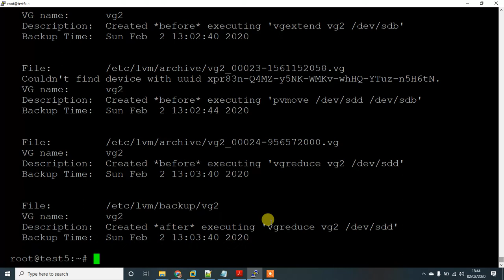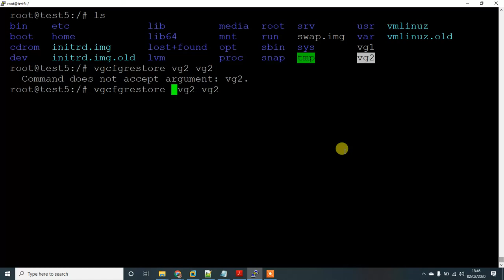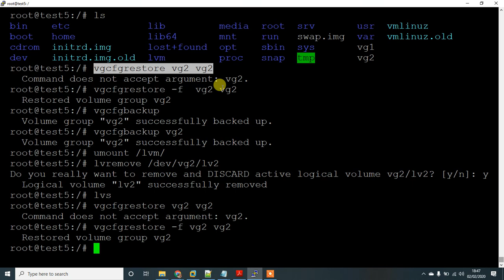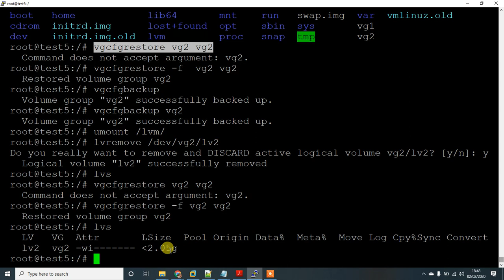How to recover deleted Logical volume (LV) in LVM using vgcfgrestore